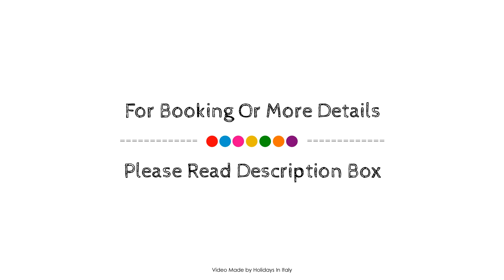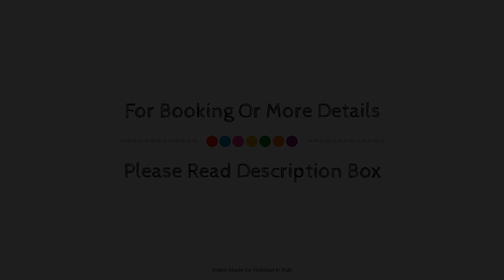Tornabuoni View, Florence, Italy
About Property:
Located in Historical Center, Tornabuoni View is a perfect starting point from which to explore Florence. The hotel has everything you need for a comfortable stay. Facilities like free Wi-Fi in all rooms, family room are readily available for you to enjoy. Guestrooms are fitted with all the amenities you need for a good night's sleep. In some of the rooms, guests can find air conditioning, heating, wake-up service, soundproofing, telephone. The hotel offers various recreational opportunities. For reliable service and professional staff, Tornabuoni View caters to your needs.
Searching For
1. Tornabuoni View - Florence
2. Tornabuoni View - Florence Virtual Tour
3. Tornabuoni View - Florence Rooms
4. Tornabuoni View - Florence Amenities
5. Tornabuoni View - Florence Videos
6. Tornabuoni View - Florence Offers
7. Tornabuoni View - Florence Deals
Audio Credit:
Track Title: Blank Slate
Artist: VYEN